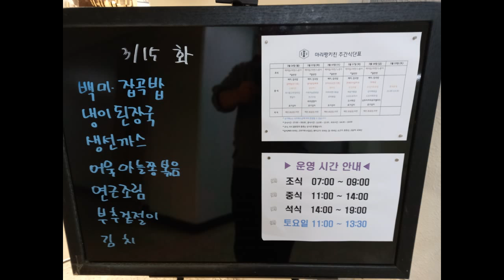2022년 3월 3주차 구내식당 점심메뉴입니당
2022년 3월 3주차 구내식당 점심메뉴입니당
감사합니당~~^^